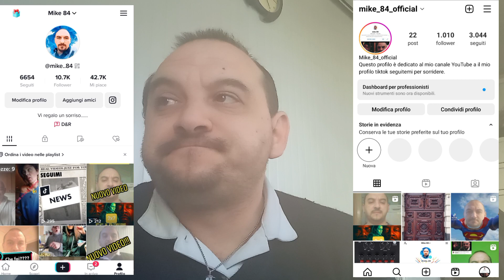4 Serie TV da guardare su Amazon Prime Video......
buon pomeriggio e buona domenica a tutti oggi vi consiglio 4 serie TV da guardare su Amazon Prime Video.